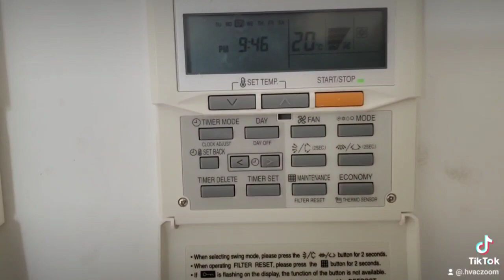OGENERAL SPLIT DUCT AC THERMOSTAT R410شرح اعدادات ترموستات مكيف اوجنرال كونسيلد سبلت دكت